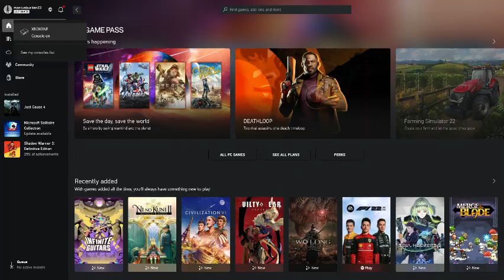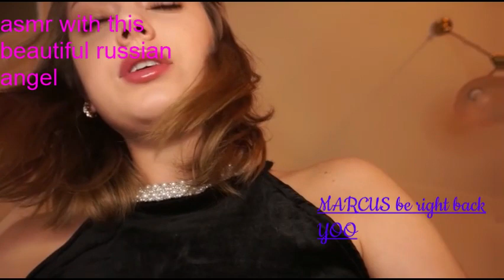IT CAW TIME FOLKS